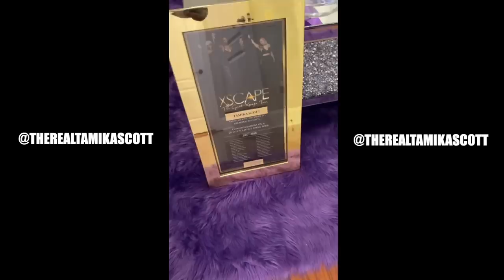Speak On It The Queens Of R&B Ep. 3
Tonight on Speak On It!